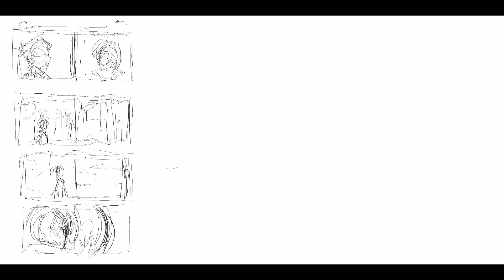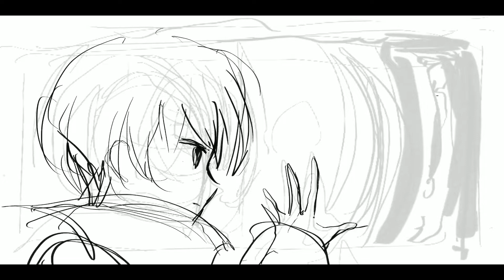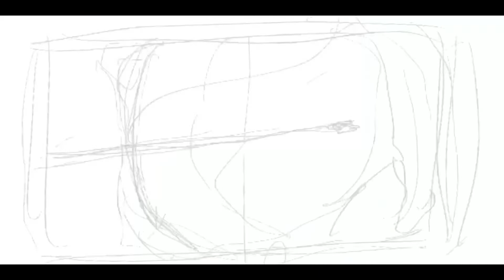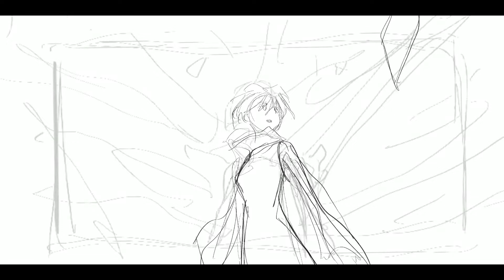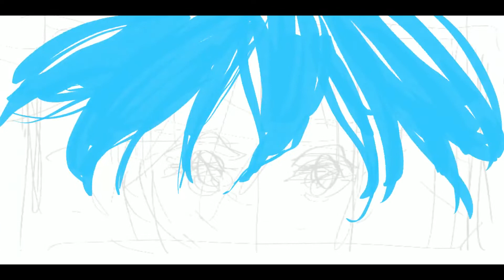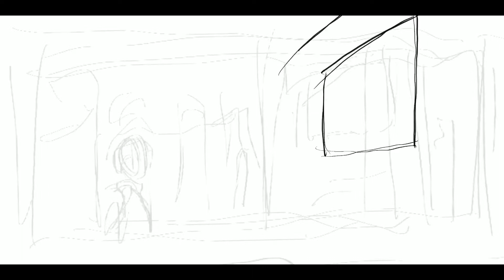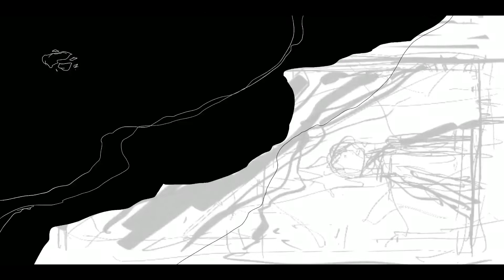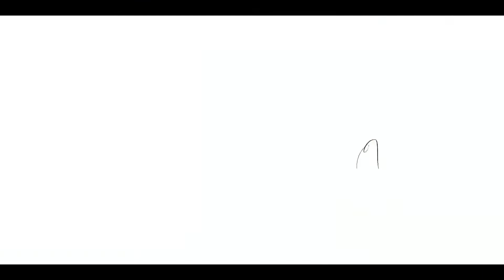Making of "Space TV:Re" (Illustration Process time-lapse video)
"space TV" ORIGINAL

The making of the illustrated book "Space TV:Re," which will be released in winter 2019.
I painted it with Procreate.

It can be purchased from ALICE BOOKS.

Track list
01 Kaoru/Brilliance - 宇宙テレビ Album Ver
02 capsule - 空飛ぶ都市計画
03 Perfume - Take me Take me
04 Aiobahn - サ・ク・ラ・サ・ク (Aiobahn Remix)
05 capsule - Starry Sky
06 capsule - JUMPER
07 m-flo - So Mama I'd Love To Catch Up, OK?
08 callasoiled - 星間飛行(callasoiled Remix)
09 [RAIF] - Shiki no Uta (Child In Disguise remix)
10 itsu - X次元へようこそ(remix)

2019年冬に発売したイラスト本「宇宙テレビ:Re」のメイキング。
Procreateで描いています。

ALICE BOOKS様にてこのイラスト本を委託通販中。